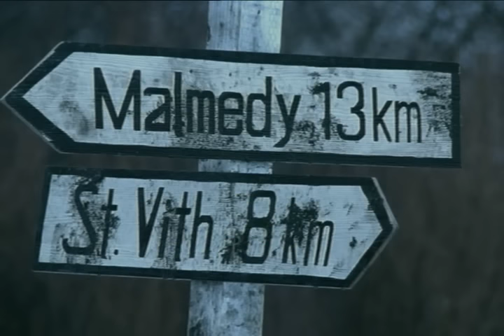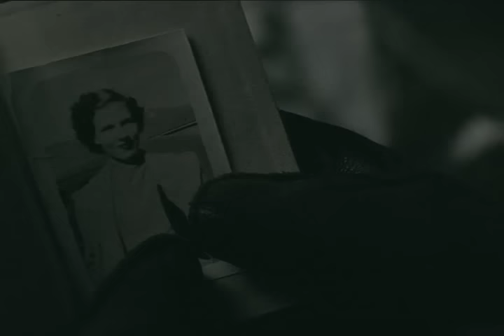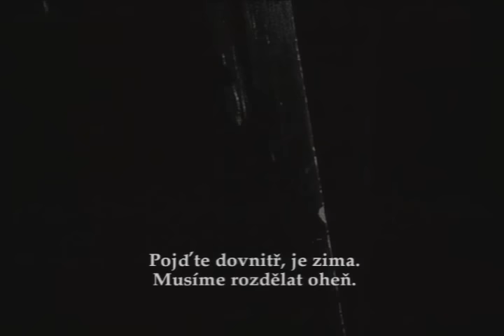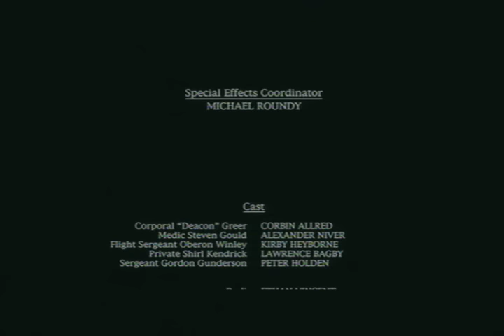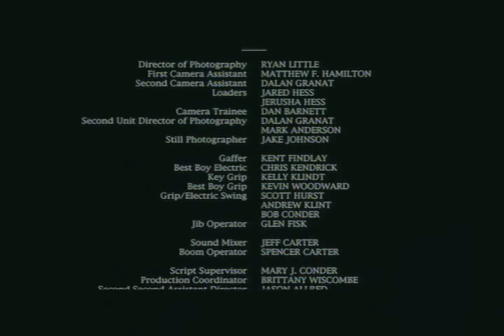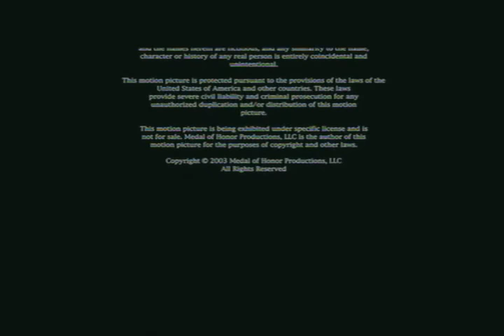Přežili jsme Ardeny-2003-Cz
V polovině prosince roku 1944 se Hitlerova armáda chystá na bleskovou válku u Ardenského lesa a hrozivou zimní ofenzívu známou dnes jako bitva o výběžek. Desátník Nathan Greer a jeho přítel Gordon Gunderson se octnou v pasti spolu s více než stovkou amerických vojáků na zasněženém poli. Střelba Němců vnese paniku a zmatek do jejich řad. Greerovi, Gundersonovi a hrstce dalších mužů se podaří uniknout před masakrem do blízkého lesa. Bez jídla a zbraní se vydávají do nemilosrdné zimy a pokouší se dostat zpátky na spojenecké území.